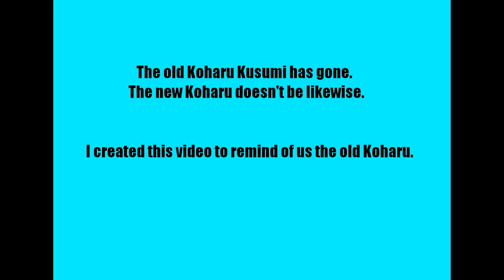Koharu Kusumi-Don't change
Koharu you don't need to change.You are good as you are.We miss you Koharu.These costumes will not look the same as you, the old.We love you, Koharu Kusumi.